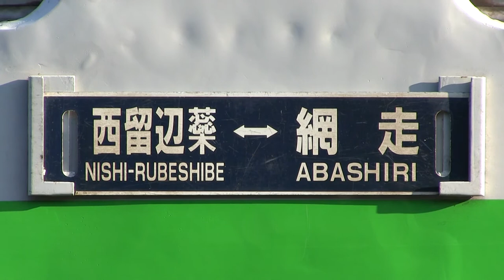ＪＲ石北本線 網走駅 キハ５４形＋キハ４０系